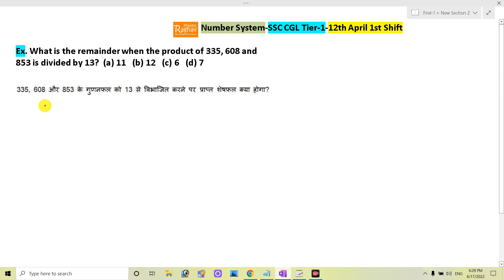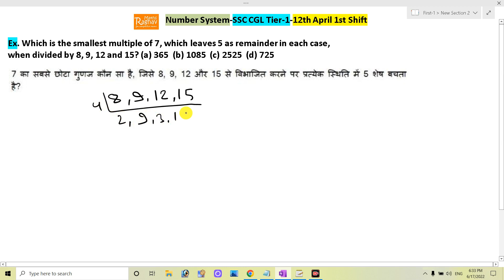What is the remainder when the product of 335, 608 and 853 is divided by 13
Ex. What is the remainder when the product of 335, 608 and 853 is divided by 13?  (a) 11   (b) 12   (c) 6   (d) 7

Ex. Which is the smallest multiple of 7, which leaves 5 as remainder in each case, when divided by 8, 9, 12 and 15? (a) 365  (b) 1085  (c) 2525  (d) 725

number system SSC CGL previous year questions, number system SSC CGL 22 Tier-1 question, SSC CGL maths number system questions, Number system questions practice, Number system quantitative aptitude, Number system question answer, Number system quick revision